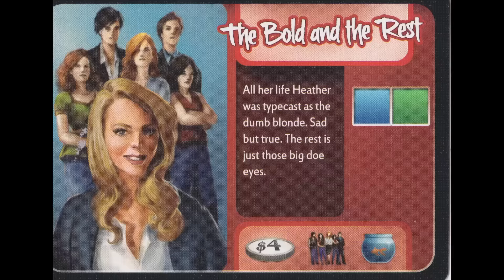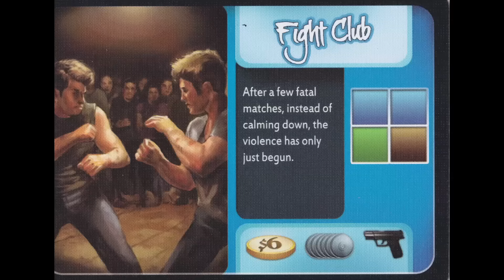Pasch-TV 104: "Prime Time" - Teaser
Na, das ist doch mal ein passendes Spiel für die Fernsehkritiker Holger und Lars: In "Prime Time" müssen die Spieler einen TV-Sender betreiben, Fernseh-Formate und Talente einkaufen und das Programm nach passenden Zielgruppen ausrichten. Mario und Nils versuchen ihr Glück als TV-Matadoren natürlich ebenso. Am Ende ist die Frage: Bietet "Prime Time" wirklich den erhofften Spaß oder ist das Spiel dann doch zu dröge? Nach über zwei Stunden Spielzeit lassen sich Erkenntnisse ziehen.